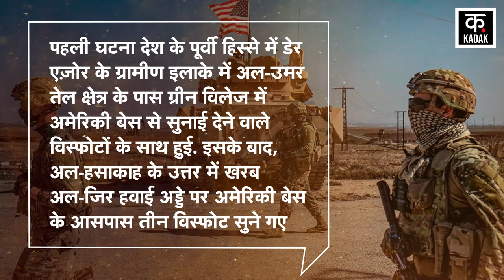War News | Iraq से American Military Base पर बड़ा हमला | Syria | Iran | Israel | Hamas | News18